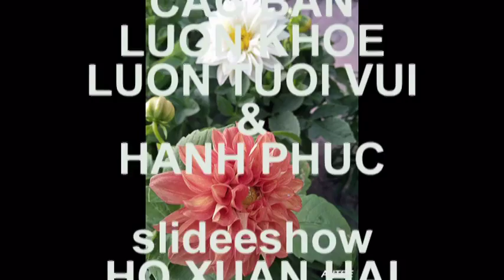ĐƯỜNG TA ĐI DÀI THEO ĐẤT NƯỚC ảnh ANTRE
VIỆT NAM ĐẤT NƯỚC CON NGƯỜI